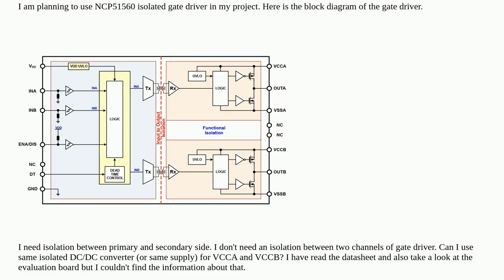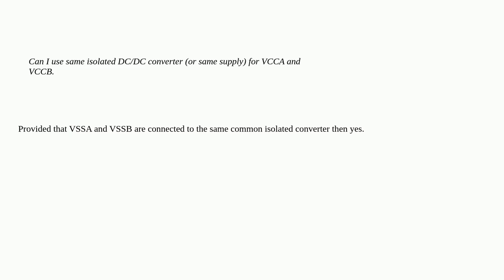Electronics: Is it okay to supply two channel of isolated gate driver with same DC/DC converter?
Is it okay to supply two channel of isolated gate driver with same DC/DC converter?

A special thanks goes out to the community

  gate-driving isolation power-electronics